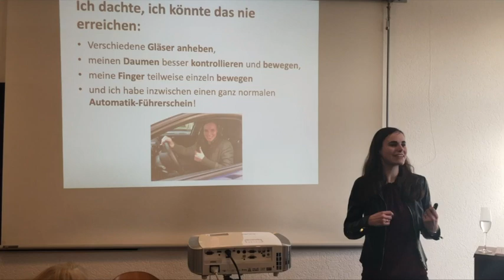Warum Entspannung bei der Verbesserung Deines Handicaps so wichtig ist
Im Training mit dem eigenen Handicap geht`s immer wieder um Bewegung und Anspannung.
Gleichzeitig ist es unglaublich wichtig, dass wir neben der Anspannung auch immer wieder Phasen der Entspannung haben!
Auf genau dieses Thema gehe ich im heutigen Video näher ein und zeige Dir auch ein paar Techniken, die Du nutzen kannst, um Dich in kurzer Zeit mehr zu entspannen.

Ganz viel Spaß beim Schauen!

P.S.:
Mehr zum Thema Meditation (Tipp 3) findest Du in diesem Podcast in der Facebook-Coaching-Gruppe